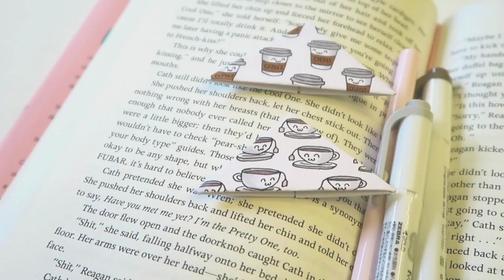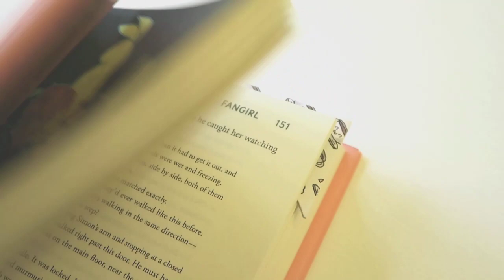DIY Corner Bookmarks!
Recently, I started getting into inking and markers and thought why not make some quick and easy corner bookmarks and share how I make and design them.

T W I T T E R – @humblebooklover

S N A P C H A T – @booknerd_sydney

T U M B L R – @ahumblebooklover